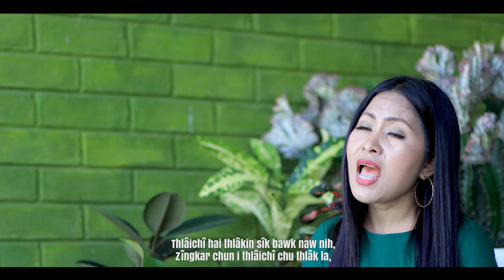Thlihrang nghaktu hai: Lalparzo Sanate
THLIHRÂNG NGHAKTU HAI

Words & Tune: Pi. Hrangneikim

Music & Recording: Green Studio

1. Lalpa, khawvel ahin damsan dang kanei nawh,
Ka piengsan ka hringsan nang cho inih,
I hniekhnung zui pei hi ka du-aisam anih,
Fepei katih inthim sienkhawm.

Chorus:
Thlihrâng nghâktu hai le,
Sûmzîng hai pawisatu hai chun,
Thlâichî hai thlâkin sîk bawk naw nih,
Zîngkar chun i thlâichî chu thlâk la,
Zân hun a khawm ikut la kîr naw.

2. Lungngaina zanthim le,
Buoina sûmzîng hnuoi ah,
Ka hringnun beidawng in inrûm sienkhawm,
Ka himna kulpui le ka thlamuongna inih,
Kîr rêl lovin fepei katih.

3. Kahma a mi Thienghlim hai sûlhnung zui pei in,
An thlarau in  thlîrin anmi biek zing,
An ruṭawl hai chu rût khawmin sawm pei katih,
Lalpa kuom ka tlung hmakhat chu.

4. Harsatna thlipui le buoina tuifawn hai in,
Ka hringnun hi chîmin nuoi vêl sienkhawm,
Kata dinga i hlut zie suklangtu an nih,
Rinum sienkhawm lawm pei katih.